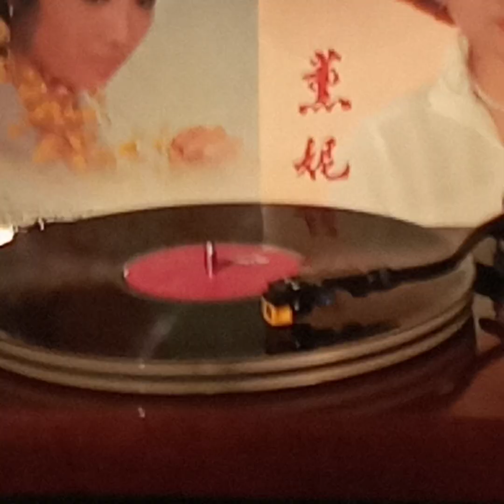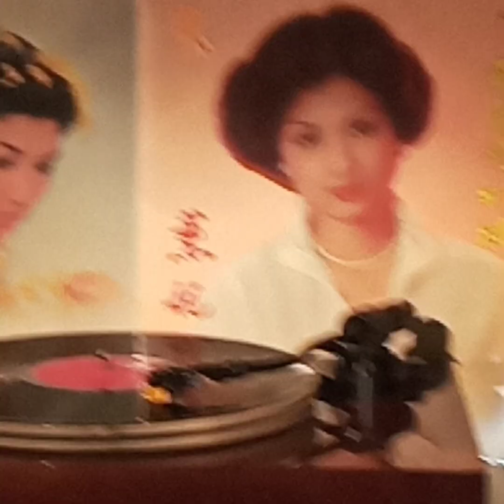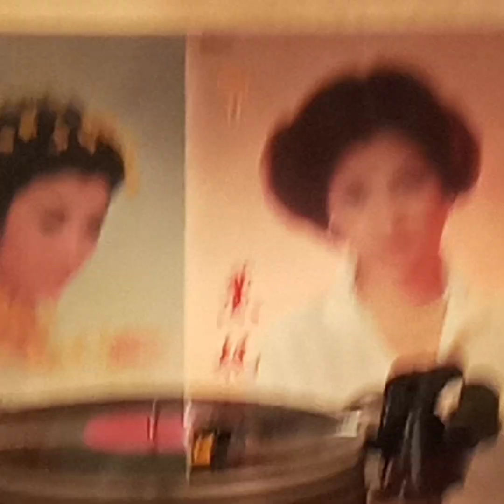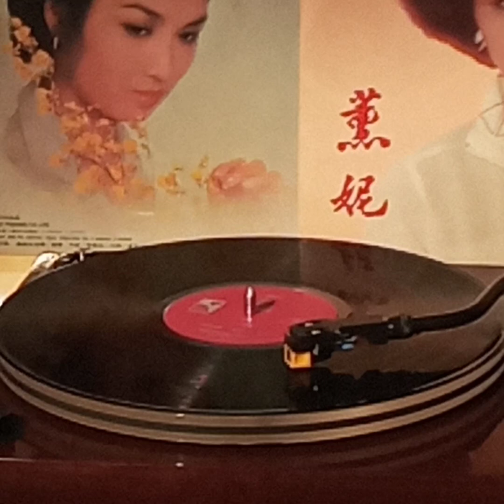薰妮(黑膠碟)~ 愛的呼聲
Artist: 薰妮

Song: 愛的呼聲

Album:  “每當變幻時”(1977' 黑膠碟) 薰妮+馮偉棠 / 永恆唱片Wing Hang Record Trading Co. Ltd.